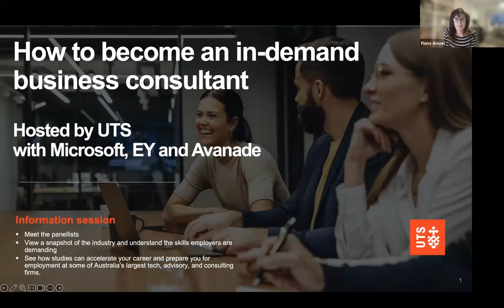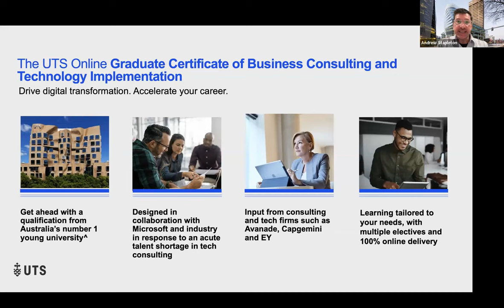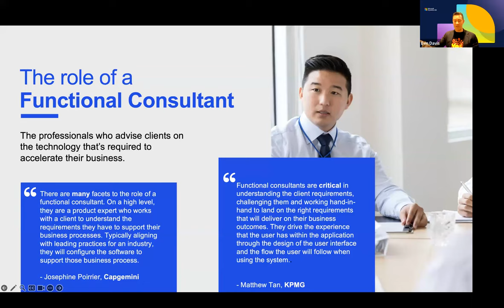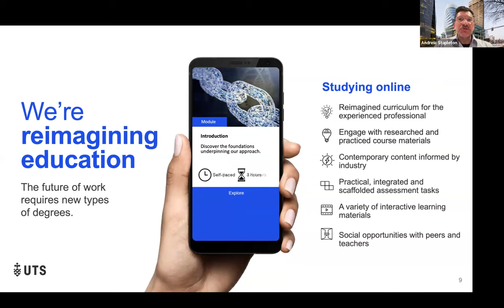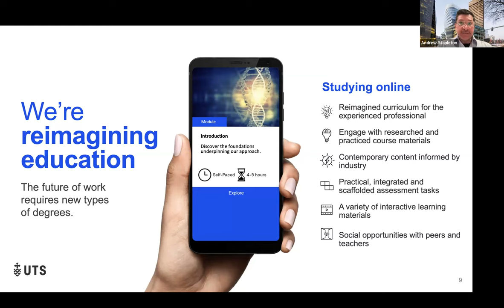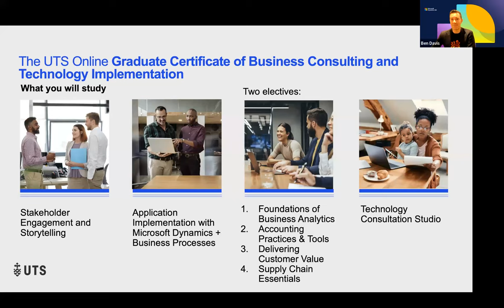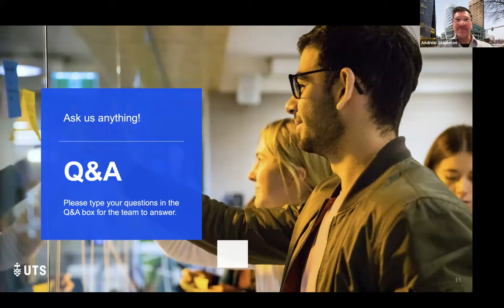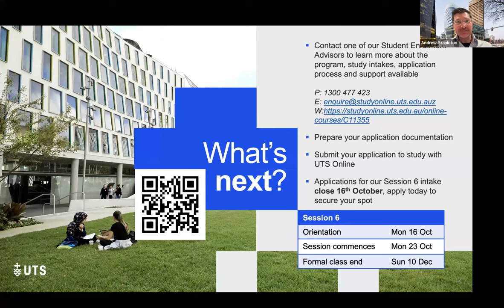Webinar: How to Become an In-Demand Business Consultant by UTS with Microsoft, EY & Avanade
In this webinar, a panel of industry experts from UTS, Microsoft, EY and Avanade will discuss the role of a Functional Consultant in driving digital transformation across organisations and industries globally.

You'll learn about growing career opportunities in Functional Consulting, the skills employers are demanding, and how the Graduate Certificate in Business Consulting and Technology Implementation can prepare you for employment at some of Australia’s largest tech, advisory and consulting firms.